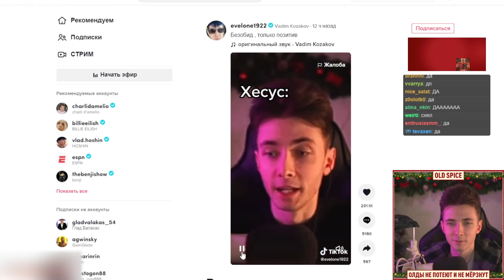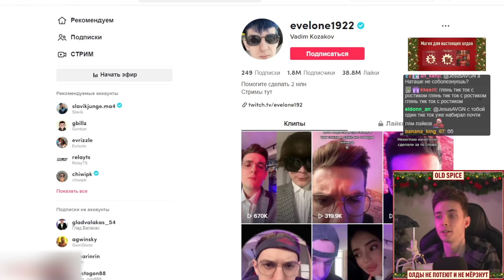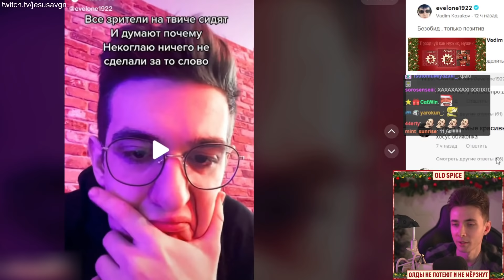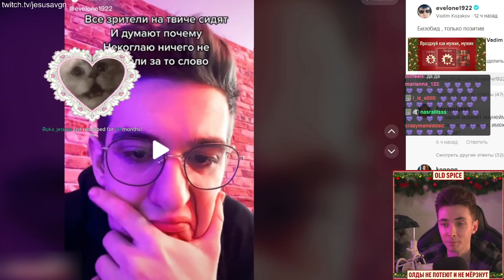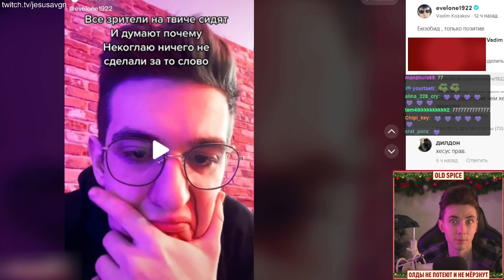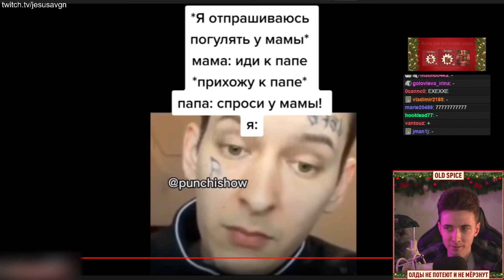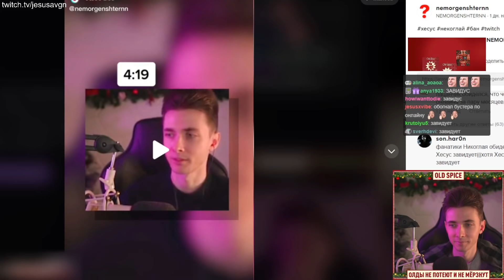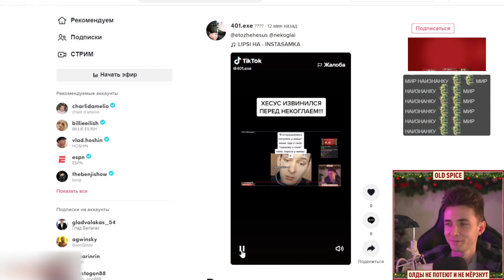ЭВЕЛОН СНЯЛ ТИКТОК ПРО ХЕСУСА | ХЕСУС ИЗВИНИЛСЯ ПЕРЕД НЕКОГЛАЕМ | ДЕД ЗАВИДУЕТ НЕКОГЛАЮ?!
Привет Всем!